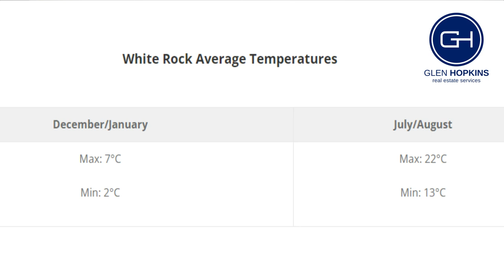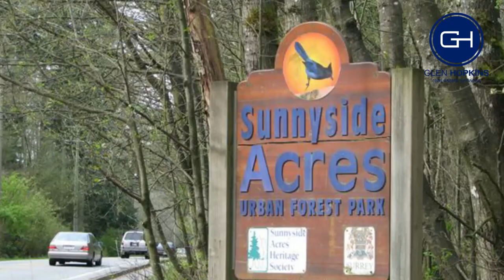5 PROS of Living in White Rock, BC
Are you thinking about relocating to South Surrey / White Rock, BC? If you are, in this video, I’m going to share with you the 5 Best Things About Living in White Rock BC. (AKS South Surrey)

Chances are you’ve already heard rumors about how amazing the South Surrey & White Rock area is, and want to learn more. Especially the “hidden secret” that very few people know about which may just be of interest to YOU.

Glen Hopkins
Personal Real Estate Corporation
Macdonald Realty